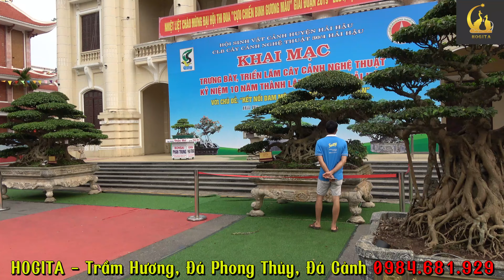Tại sao đại gia càng CHẾT NẶNG khi mới vào cây cảnh nghệ thuật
CLB 30/4 Hải Hậu là một CLB mạnh của huyện. Nhân kỉ niệm 10 năm thành lập, Triển lãm CLB 30/4 Hải Hậu 2024 được tổ chức từ ngày 28/4/2024 tới hết ngày 6/5/2024. Rất nhiều tác phẩm chất lượng tốt của các nhà vườn trong và ngoài câu lạc bộ cũng như khác mời đã mang đến đây. Mời các bạn tới tham gia triển lãm, ngắm cây và giao lưu!